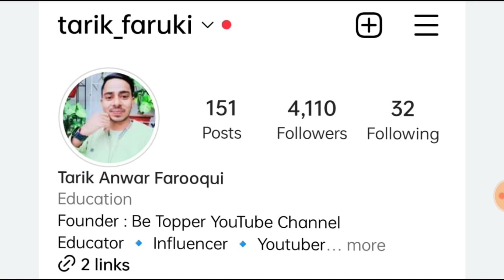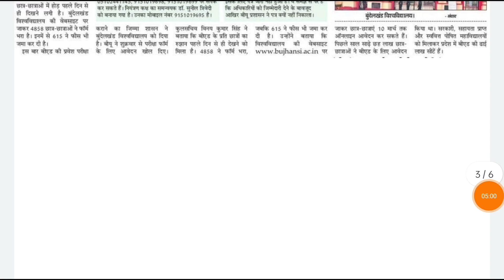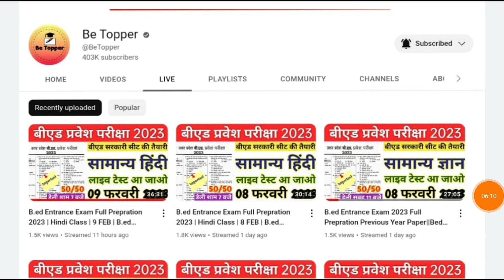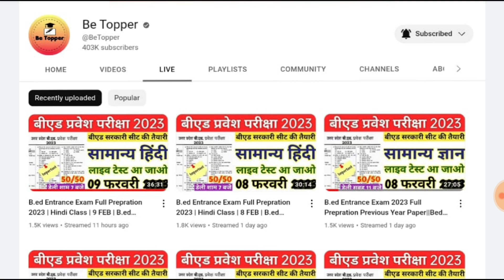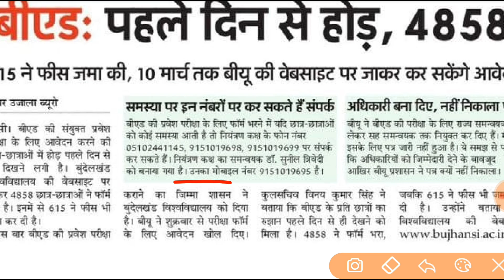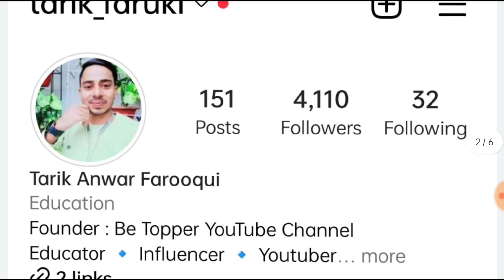B.ed Entrance EXAM 2023 Form Online || UP B.ed Entrance Exam 2023 Online Form || UP Bed Form 2023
तारिक सर से कुछ पूछने के लिऐ Instagram पर उन्हें Follow करके मैसेज करें Instagram

Your Queries 👇
1 year b.ed course
1 year bed program
1 year b.ed 2023
1 year b.ed course in delhi
1 year bed course after pg
1 year b.ed in up
1 year b.ed course in ignou
1 year bed course fees
1 year bed course in india
1 year b.ed admission b.ed course details
1 year bed course after pg in hindi
1 year bed course after pg 2023
when b.ed will be of 1 year
1 year bed course fees
1 year bed course in india
1 year b.ed course in ignou
 how many years bed course after post graduation
1 year bed new education policy